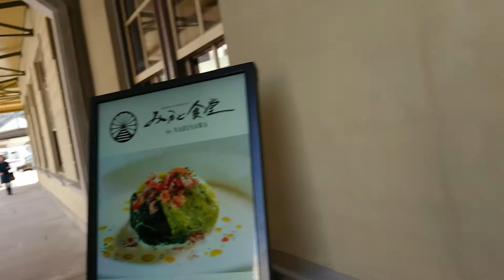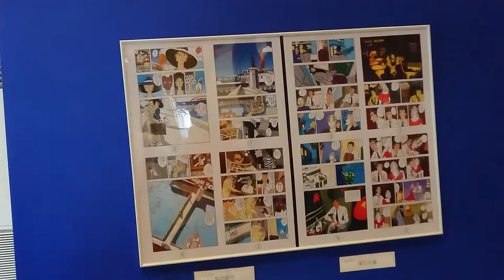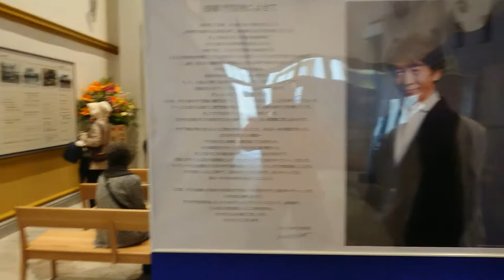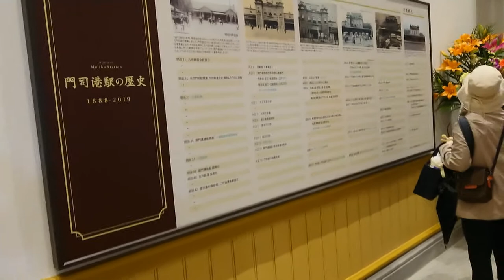北九州市門司港レトロ 2019